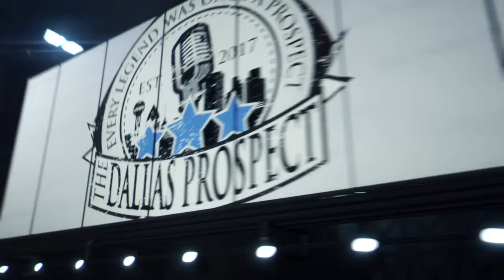Mavericks earn biggest win of the young season with 111-101 victory over Denver Nuggets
The Dallas Mavericks stayed hot Monday night, taking down the reigning MVP and visiting Denver Nuggets 111-101 at the American Airlines Center behind 29 points from the Unicorn and stellar defense.

t.ly/hJiO

//LINKS//

//BIO//